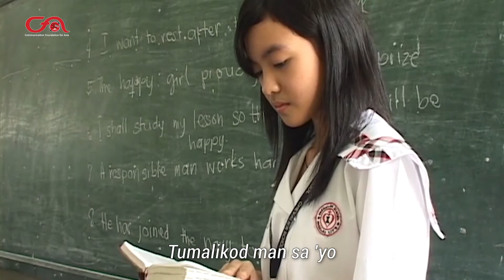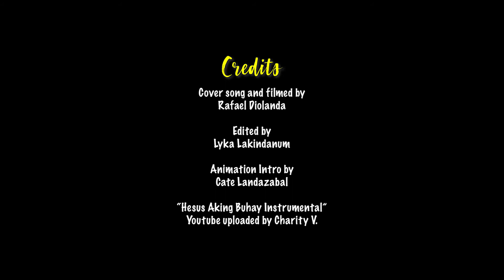Hesus ng Aking Buhay Cover by Raffy Diolanda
CFA Lenten Special